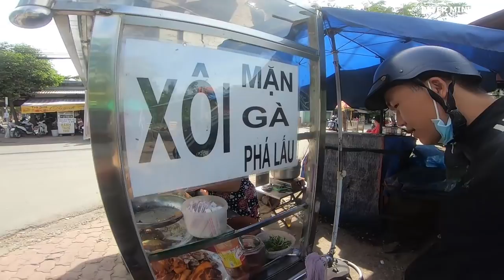CÂU CÁ - ĐI BẮN CHIM PHÁT HIỆN ĐIỂM CÂU CÁ SẶC GIẬT MỎI TAY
.Các bạn đăng ký để xem những video câu cá mới nhất nhé.Cuối tuần anh em chúng tôi đi câu cá giải trí, đi câu cá rô đồng được nhiều cần thủ ưu thích.Tôi đi khám phá một vài điểm câu cá mới để chia sẻ cho những anh em cùng sở thích.điểm câu hôm nay có rất nhiều cá rô đồng, giật cá liên tục mỏi cả tay
 CÂU CÁ SẶC   NHỎ NHƯNG THỰC SỰ RẤT VUI
  -HI VỌNG MỢI NGƯỜI THÍCH CHUYẾN ĐI CỦA AE MÌNH
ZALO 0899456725